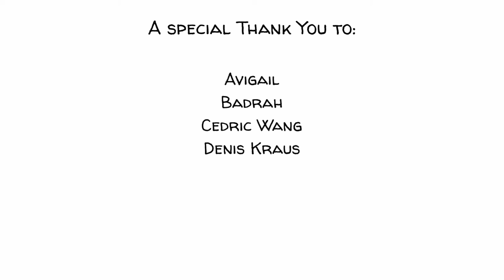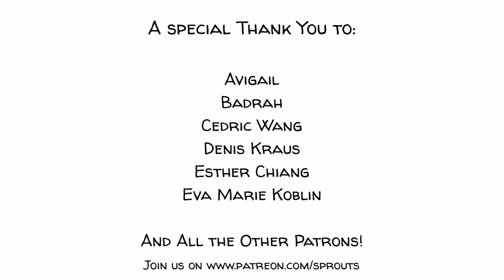大五人格特徵理論 | 你擁有哪一類人格特質？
大五人格特征理論認為: 我們可以用五種主要的性格特征來形容自己， 即：開放型、盡責型、外向型、親和型和神經質
我們每個人在每種會反映在我們個性上的特征上，或多或少都會有差異。

為了更好地理解每種特征的真正含義，讓我們來看看分別具備這五種特征的五個人，以及他們如何應對因海難被困於大洋中間一座小島上的情況。

本視頻是在我們的贊助人的支持下制作的：Avigail, Badrah, Cedric Wang, Eva Marie Koblin, Esther Chiang, Denis Kraus, Don Bone, John Zhang, Julien Dumesnil, Mathis Nu 等贊助人。感謝你們！